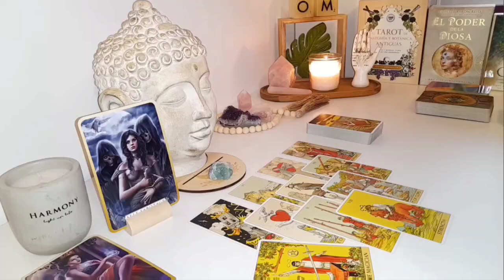PISCES ⏳ In 24 Hours, Destiny Will Take an Unexpected Turn!" 🚀 TAROT TODAY